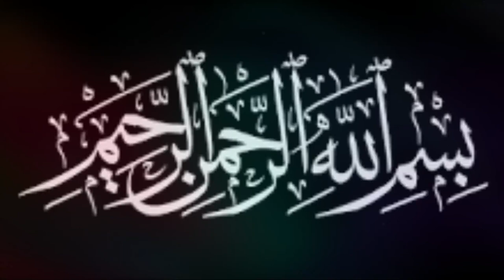Mehngai ko le kar Shahbaz hakoomat ki tabiat saf kardi. Molana Nasir Madni | Urdu | Hindi.